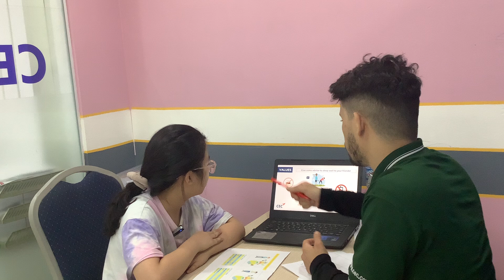CG-E5.1L-2303 | Video Test 3 | Châu Anh